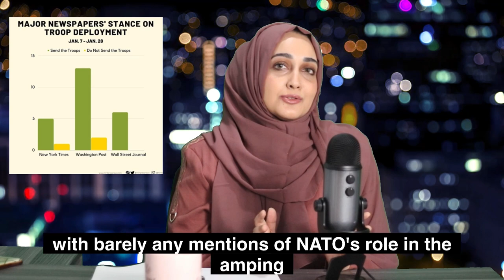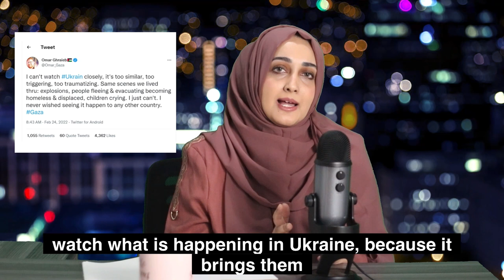Ukraine and Russia | TMJ Reports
Journalist ZainabRights analyzes the recent developments in the Russian invasion of Ukraine, the context, how it happened and what it means for the world today.